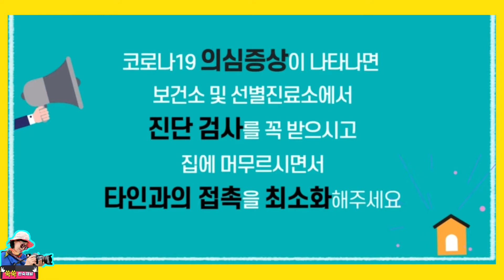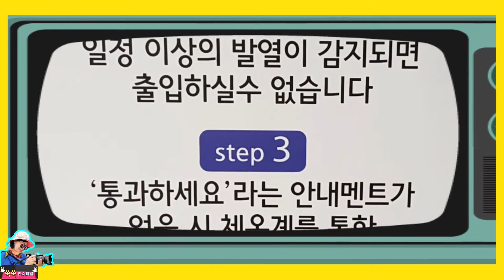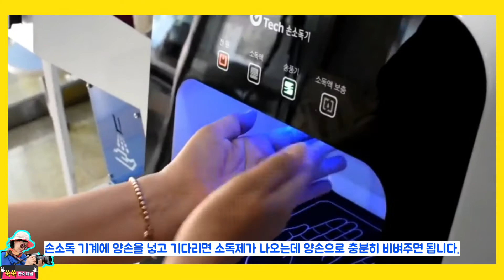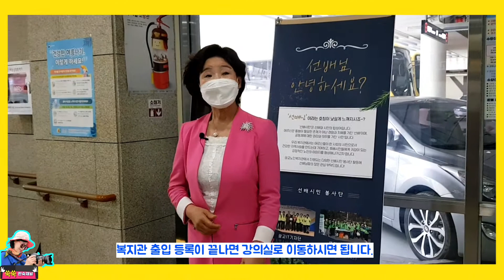코로나19 백신예방접종자 대상 '대면 프로그램', 시니어 MC가 알려주는 달라진 복지관 이용방법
광교노인복지관은 보건복지부 '코로나19 노인복지시설 대응지침에 따라 백신예방접종자 중심으로 단계적 대면서비스를 진행하고 있다.

평생교육 3분기 프로그램과 시니어 봉사단 활동이 시작됨과 동시에 복지관 시니어 MC가 영상으로 '달라진 복지관 이용'을 안내했다.

한편 그동안 300~600명대를 오르내리던 신규 확진자 수는 수도권의 잇따른 집단감염으로 최근 며칠 새 700~800명대에 육박한 상황이라 복지관 운영이 걱정되고 있다.